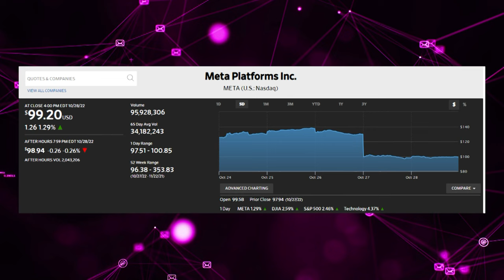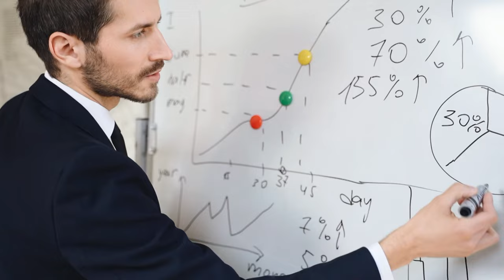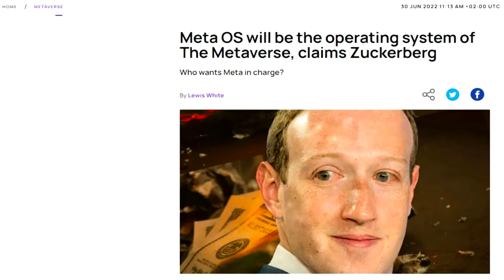Zuckerberg's Virtual World: What's the Matter With It?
Mark Zuckerberg has lost billions of dollars in the recent years.  The main reason for this is his concept for Meta wasn't working out rather well. What exactly is wrong with Zuckerberg's metaverse then?